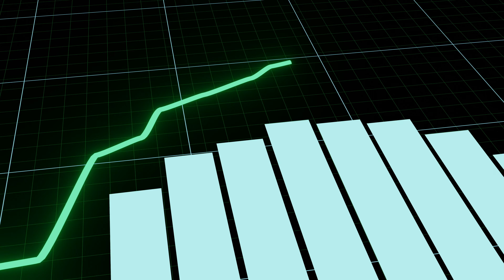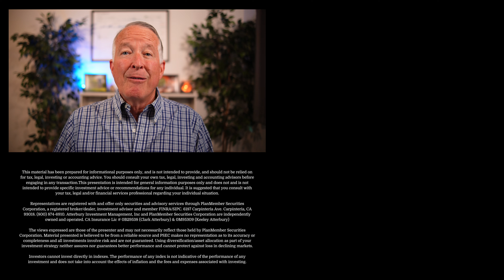Should I Add My Kids To My Account As Joint Tenants?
Think it's a good idea to add your kids to your accounts?  Hold on!  This video dives into the hidden risks and unexpected consequences you may experience,  like losing the step-up in cost basis and jeopardizing your assets.  Learn about smarter alternatives and how to create a strategic plan for your family's future.

Representatives are registered with and offer only securities and advisory services through PlanMember Securities Corporation, a registered broker/dealer, investment advisor and member FINRA/SIPC. 6187 Carpinteria Ave, Carpinteria, CA. 93013. Atterbury Investment Management, Inc and PlanMember Securities Corporation are independently owned and operated. CA Insurance Lic 0B29538 (Clark) and 0M95309 (Keeley).